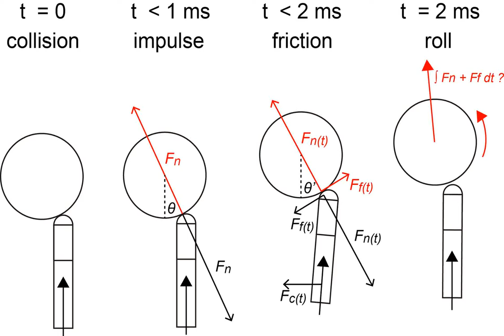cue collision diagram 1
I am wondering what force makes a cue ball run straight...